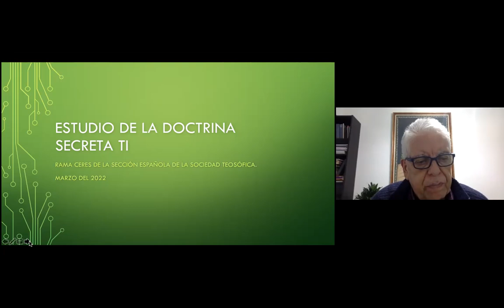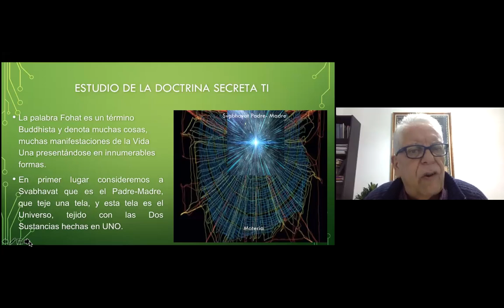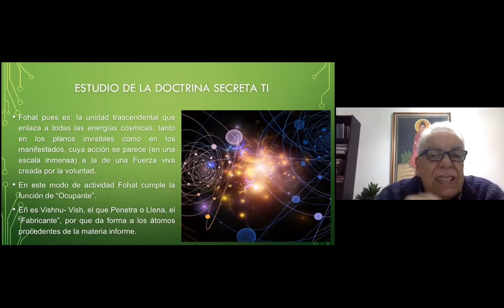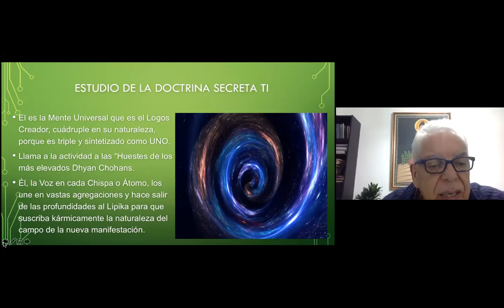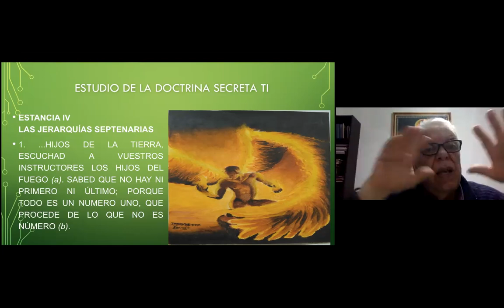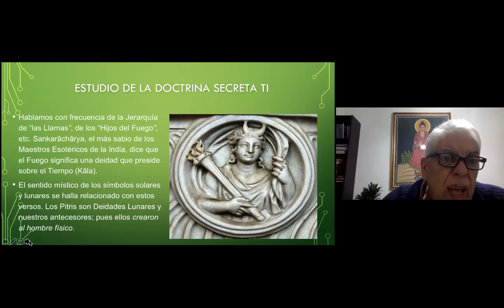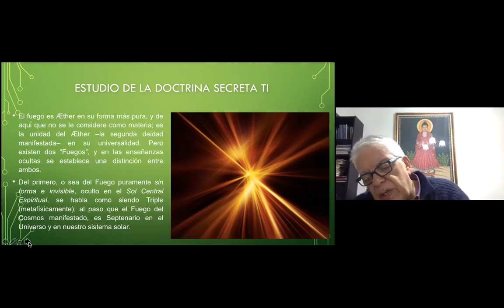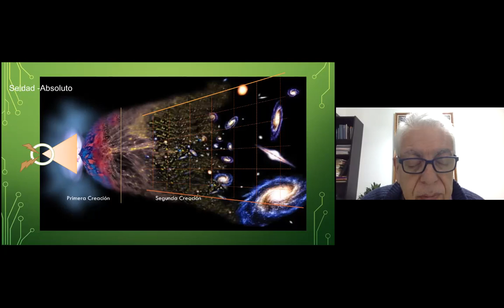2022_03_07 Cosmogenesis por Isaac Jauli